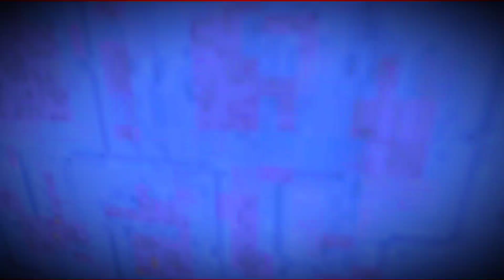🫣 Not Connect Am BGMI😱